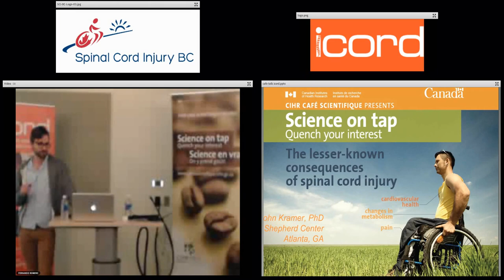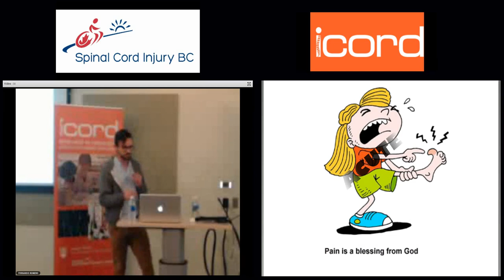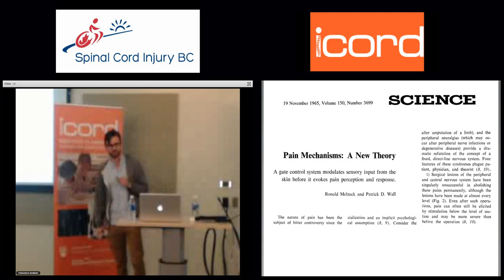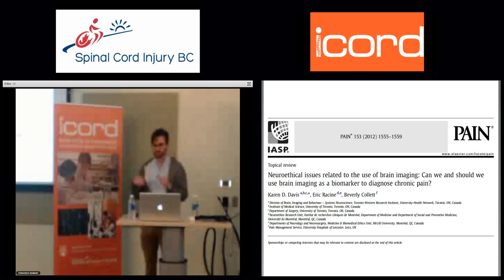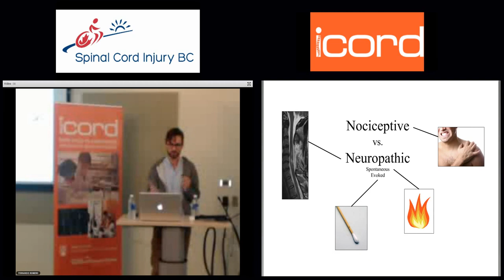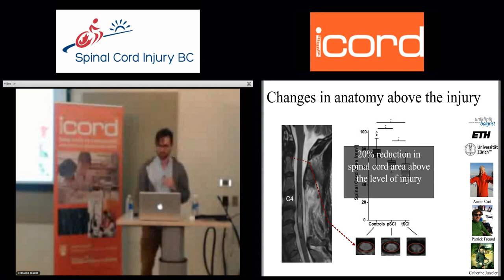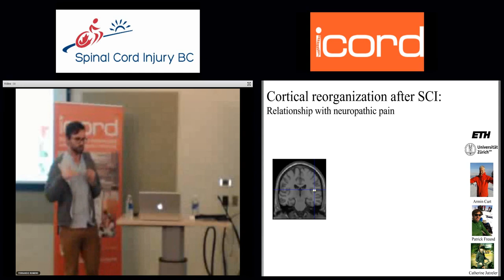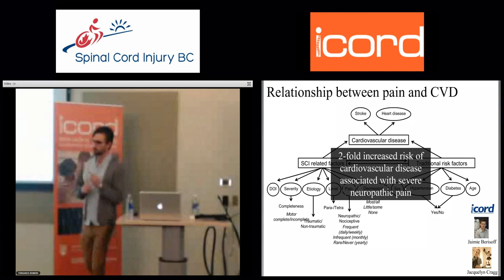The Lesser-known Consequences of Spinal Cord Injury - CIHR Cafe Scientifique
Dr. John Kramer (Shepherd Center, Atlanta) presents an informal discussion about some of the lesser-known consequences of spinal cord injury.